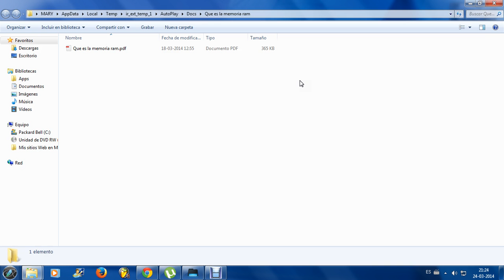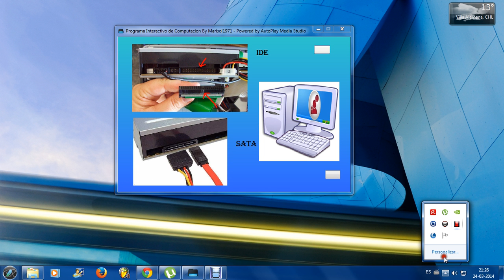Curso basico de computacion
Curso básico de computación interactivo.